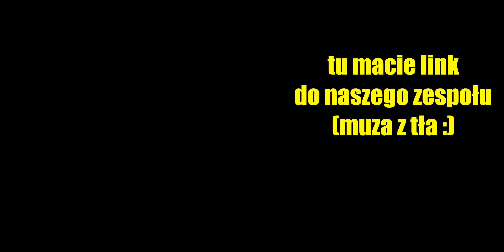POWODZENIA NA EGZAMINIE ÓSMOKLASISTY z MATEMATYKI 2024❗️